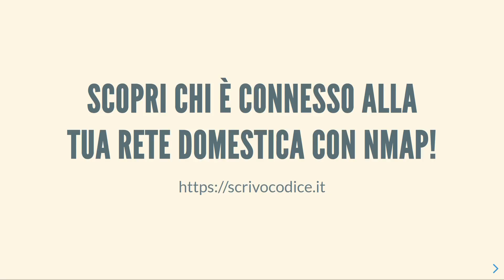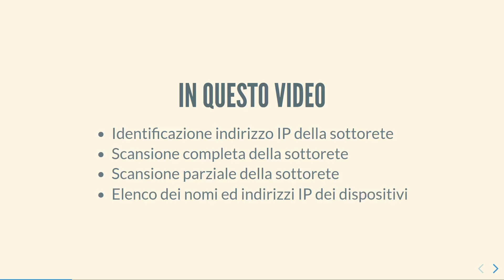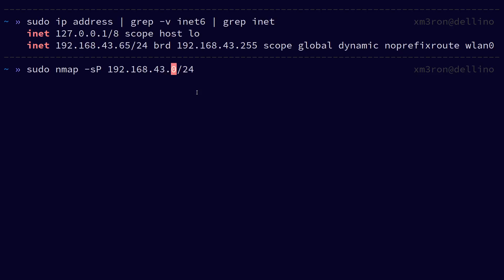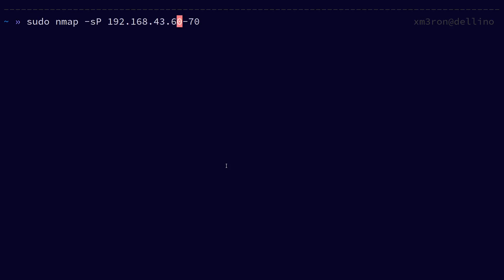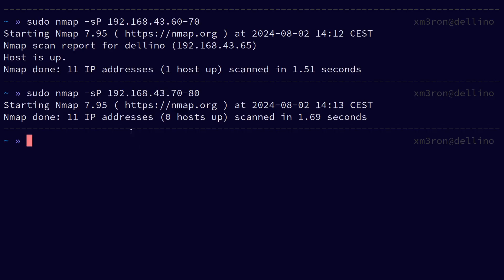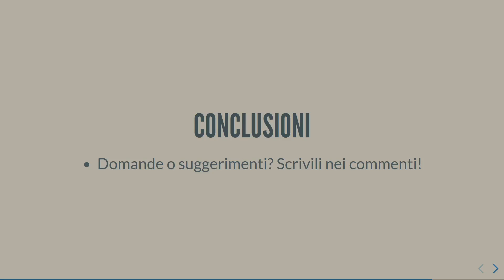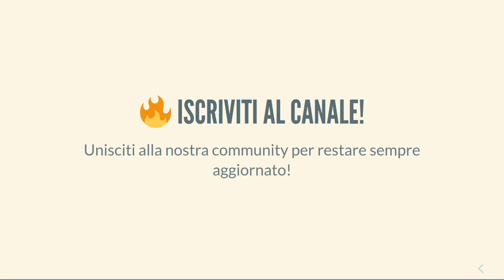Come Scoprire Chi è Connesso alla Tua Rete Wi-Fi con Nmap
In questo video ti mostrerò come **scansionare la rete domestica con nmap per identificare i dispositivi connessi**, spiegando passo dopo passo come funziona e come puoi utilizzarlo nei tuoi progetti. Questo tutorial è pensato per **principianti** e include esempi pratici per aiutarti a comprendere meglio i concetti.

In questo video imparerai a:
- Identificare l'indirizzo IP della tua sottorete
- Eseguire una scansione completa o parziale con nmap
- Ottenere un elenco dettagliato di nomi e indirizzi IP dei dispositivi connessi

Ti interessano tutorial su temi di programmazione e sistemi open source?

Se hai domande o incontri problemi durante l'installazione, lascia un commento qui sotto e sarò felice di aiutarti!

P.S. Se proprio ritieni di dover lasciare un "non mi piace", inserisci un commento con la motivazione: il tuo supporto sarà molto utile per migliorare i contenuti futuri.

## Timestamp del video:

00:00 - Introduzione
01:11 - Identificare indirizzo IP della rete
02:05 - Scansione globale della rete
03:13 - Scansione parziale della rete
04:03 - Elenco dei nomi ed indirizzi IP dei dispositivi
05:31 - Conclusioni